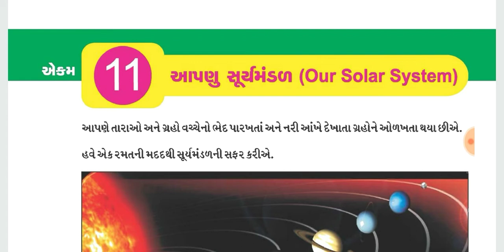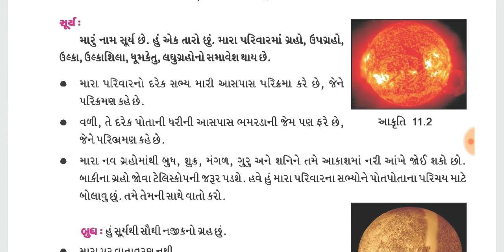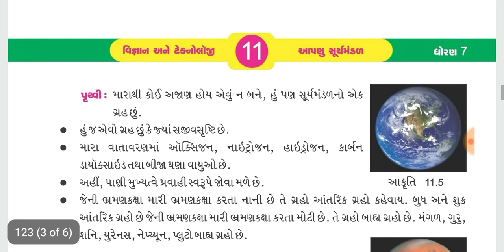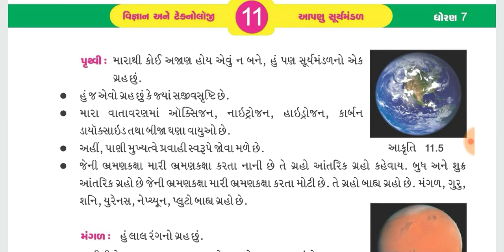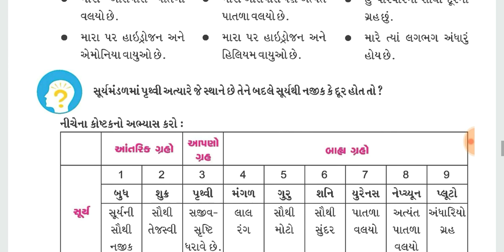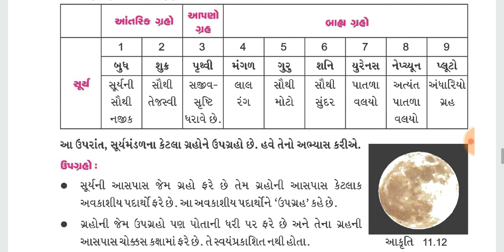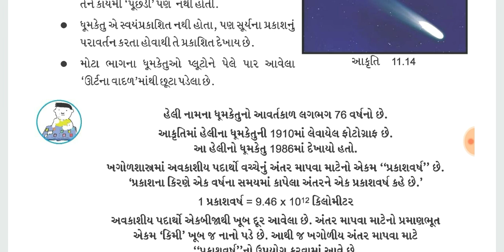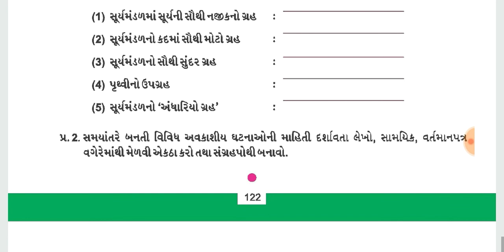SCIENCE AND TECHNOLOGY STD 7 CH 11| વિજ્ઞાન અને ટેકનોલોજી ધોરણ ૭ પાઠ ૧૧|ABHAY TRIVEDI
Hello friends

I have analysed the most important points of gcert science and technology standard 7 chapter 11

Analysis of gcert science and technology
standard 7 chapter 11 in gujarati

Full analysis of gcert science and technology standard 7 chapter 11 in gujarati

science in gujarati